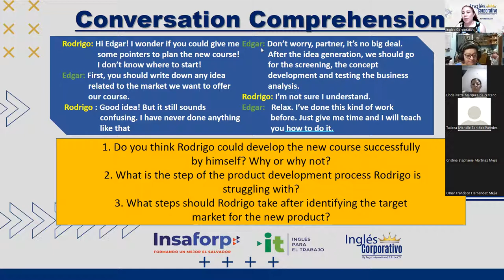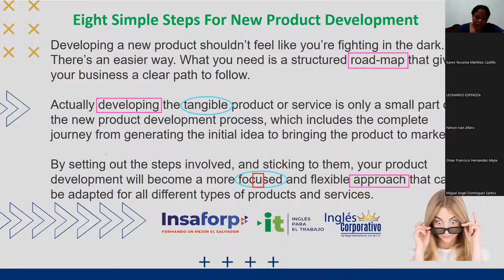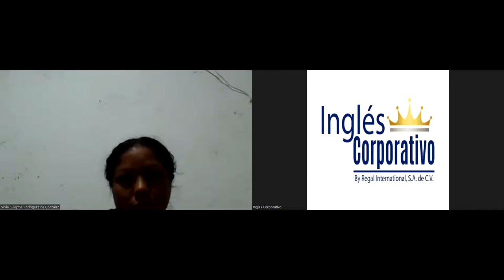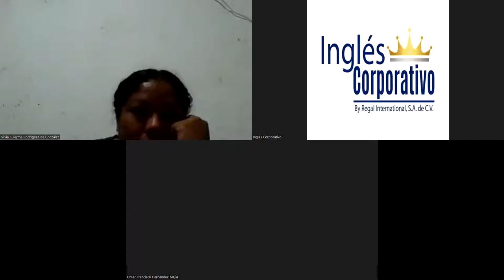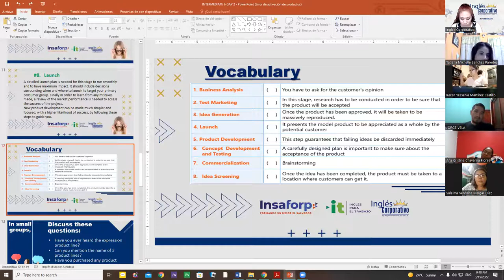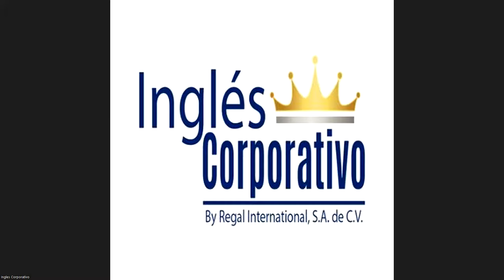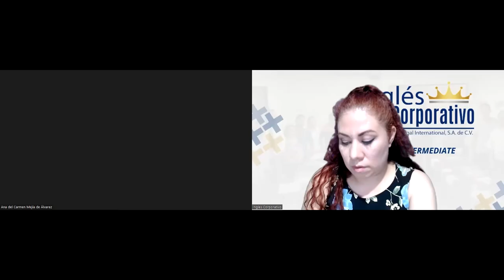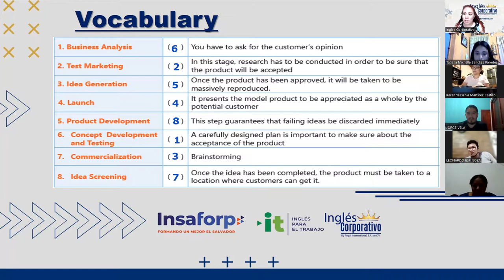Ingles Corporativo- Videoconferencia #2 How to use the present perfect